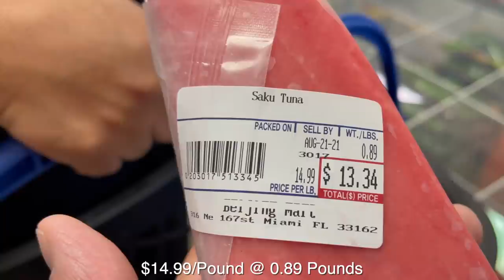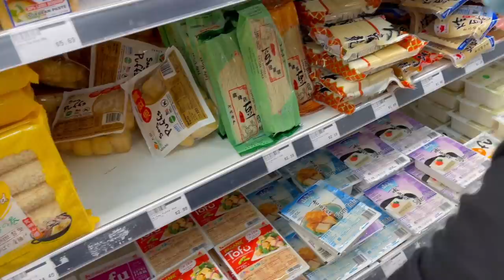Spicy Tuna Crispy Tofu | Gluten Free and Keto Friendly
Spicy Tuna Crispy Tofu from Master Sushi Chef Hiroyuki Terada

Send fan mail and products to be reviewed to:
Hiroyuki Terada
6815 Biscayne Blvd,
Suite 103-451

Knife Merchant
7887 Dunbrook Road
Suite H